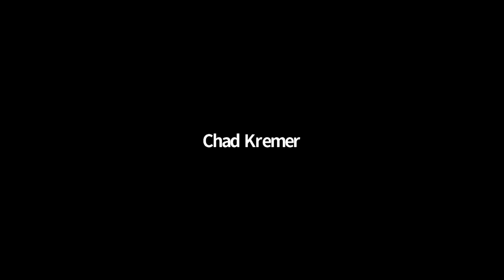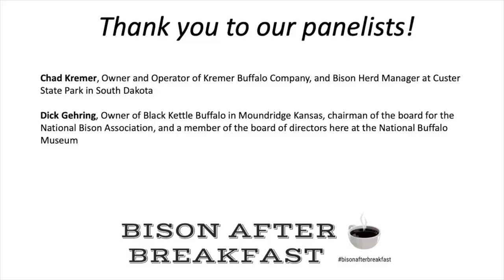Bison After Breakfast - Bison Babies: All About Calves, May 21, 2020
National Buffalo Museum Executive Director, Ilana Xinos, interviews panelists Chad Kremer (Owner and Operator of Kremer Buffalo Company, and Bison Herd Manager at Custer State Park in South Dakota) and Dick Gehring (Owner of Black Kettle Buffalo in Moundridge Kansas, chairman of the board for the National Bison Association, and a member of the National Buffalo Museum board of directors) about what happens during a bison's first years of life.